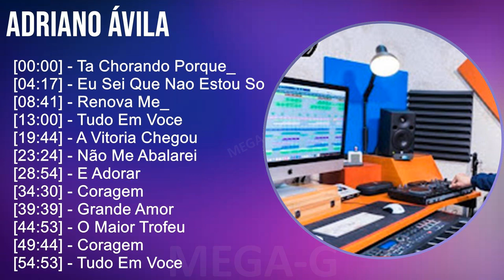A d r i a n o Á v i l a MIX Grandes Exitos ~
A d r i a n o Á v i l a MIX Grandes Exitos ~ 10 Maiores Sucessos ~

[00:00:00] - 01. T̲a̲̲ C̲ho̲̲ra̲̲ndo̲̲ P̲o̲̲rqu̲̲e̲̲_
[00:04:17] - 02. E̲̲̲u̲̲ S̲e̲̲i̲̲ Q̲u̲̲e̲̲ N̲a̲̲o̲̲ E̲̲̲sto̲̲u̲̲ S̲o̲̲
[00:08:41] - 03. R̲e̲̲no̲̲va̲̲ M̲e̲̲_
[00:13:00] - 04. T̲u̲̲do̲̲ E̲̲̲m V̲o̲̲ce̲̲
[00:19:44] - 05. A̲̲̲ V̲i̲̲to̲̲ri̲̲a̲̲ C̲he̲̲go̲̲u̲̲
[00:23:24] - 06. N̲ão̲̲ M̲e̲̲ A̲̲̲ba̲̲la̲̲re̲̲i̲̲
[00:28:54] - 07. E̲̲̲ A̲̲̲do̲̲ra̲̲r
[00:34:30] - 08. C̲o̲̲ra̲̲ge̲̲m
[00:39:39] - 09. G̲ra̲̲nde̲̲ A̲̲̲mo̲̲r
[00:44:53] - 10. O̲̲̲ M̲a̲̲i̲̲o̲̲r T̲ro̲̲fe̲̲u̲̲
[00:49:44] - 11. C̲o̲̲ra̲̲ge̲̲m
[00:54:53] - 12. T̲u̲̲do̲̲ E̲̲̲m V̲o̲̲ce̲̲
[01:01:37] - 13. A̲̲̲ V̲i̲̲to̲̲ri̲̲a̲̲ C̲he̲̲go̲̲u̲̲